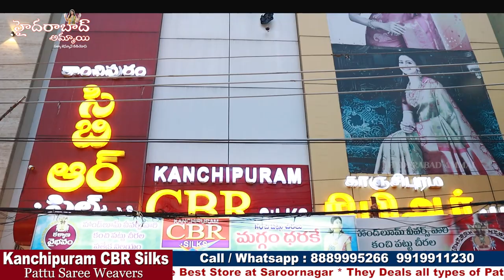Purchase Pattu Sarees with Wholesale Price || Video Direct from Weaver's || Free Shipping available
Hi Everyone. Welcome to our Hyderabad Ammai channel. Today I am going to share Kanchipuram CBR SILKS Pattu Saree Collection. They are Weaver's of pattu sarees. They deals all types of fancy and pattu sarees. We can Purchase single saree with Wholesale price. Free shipping available all over india.

Address
SAROORNAGAR BRANCH
#20-87,Kodandaram Nagar, Near to Sharada Theatre, Saroornagar, Hyd.
Call / WhatsApp
KOTHAPET BRANCH
H.no: 11-8-116/6,
Narasimhapuri Colony, Near Victoriya Memoreal Metro Station, Hyd.
Call /WhatsApp
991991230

Location Link

         Your's
  Hyderabad Ammai😍
  Keep smiling🤔😃